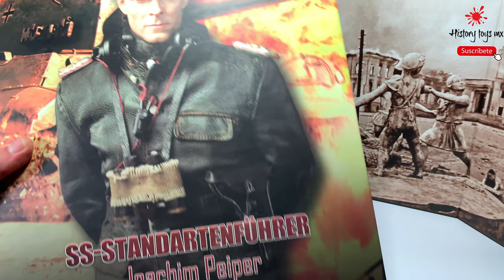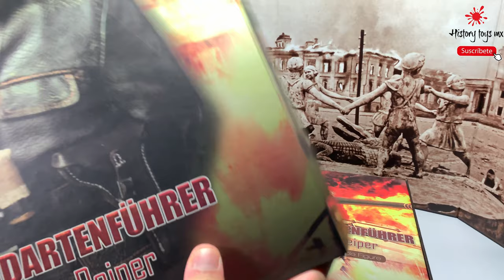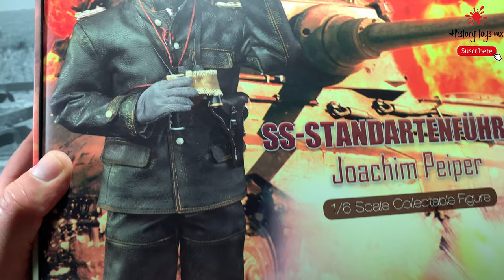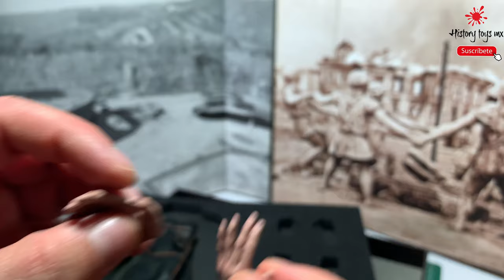Joachim Peiper escala 1/6 marca DID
JOACHIM "JOCHEN" PEIPER"

FIGURA MARCA DiD ESCALA 1/6.